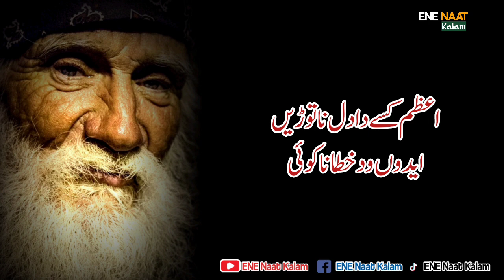Ek Ek Harf Sajan De Na Da | Kalam e Azam | Sad Sufi Kalam Azam Chishti | Sufiana Kalam | Zaman Ali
ENE Naat Kalam is an Official Project. All videos and audios are directly recorded in our studio and directly uploaded on this channel. All Audios are originally recorded by ENE Naat Kalam.

We are constantly working hard on making the ❝ENE Naat Kalam❞ better and more entertaining for You. We need your constant support to get going. We would love to hear from you.

♪ Title : Ik Ik Harf Sajan De Naam Da Sufi Kalam
♪ Lyrics or Lyrics Source: Azam Chishti Sufi Kalam
♪ Audio : ENE Naat Kalam
♪ Video Production : ENE Naat Kalam & Team
♪ Production & Label : ENE Naat Kalam
♪ Producer(BV) : Ahsan Emre Sufi Poet
♪ Composition : Imran Mirza
♪ Book Name: Kalam e Azam

Bin Maa Piyo Bacha Pal Janda Ae | Sufi Kalam | Qalam Ahsan Emre | Punjabi Kalam | Music Of Pakistan

Charday Suraj Dhalde Vekhe Kalam Baba Bulleh Shah | Baba Bulleh Shah Sufi Songs Punjabi By Zaman Ali

Azam Chishti Sufi Kalam Lyrics
اعظم چشتی صوفی کلام

sufiana kalam lyrics in english
dukhi kalam lyrics
new sufi kalam lyrics
Punjabi Kalam lyrics
Folk Songs Lyrics
Punjabi Sufi Songs Lyrics
Sufi Lines
Sufism
Pakistani Sufi Music
Indian Sufi Music
Sufi Rang
Punjabi Folk Music

Punjabi Lyrics
Punjabi Lyrics

Best Pakistani Sufi Punjabi Songs
Best Pakistani Punjabi Sufi Songs
Dukhi Kalam
Dukhi Sufi Kalam Lyrics

best Kalam Lyrics
Music Of India Lyrics
Music Of Pakistan Lyrics
Indian Sufi Songs
Pakistani Sufi Songs
Sufi Lyrics